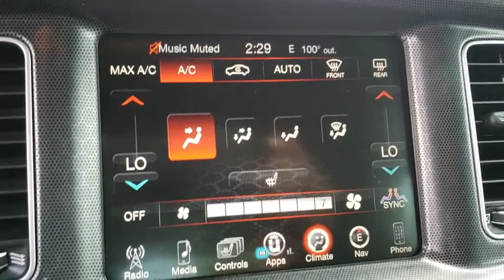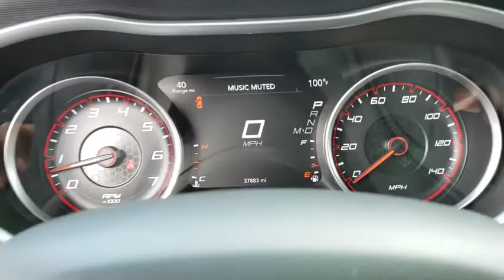2015 Dodge Charger New Smyrna Beach, Port Orange, Daytona Beach, Deltona, Sanford, FL C304458B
Granite Crystal Metallic Clearcoat Used 2015 Dodge Charger available in New Smyrna Beach, Florida at New Smyrna Chrysler. Servicing the Port Orange, Daytona Beach, Deltona, Sanford, FL area.
2015 Dodge Charger 4dr Sdn SXT RWD - Stock#: C304458B - VIN#: 2C3CDXHG9FH738870

Spotless, LOW MILES - 37,805! FUEL EFFICIENT 31 MPG Hwy/19 MPG City! Navigation, Heated Seats, Remote Engine Start, iPod/MP3 Input, Dual Zone A/C, NAVIGATION/REAR BACK-UP CAMERA GROUP, 20 WHEEL SPORT APPEARANCE GROUP READ MORE! KEY FEATURES INCLUDE: Heated Driver Seat, iPod/MP3 Input, Remote Engine Start, Dual Zone A/C, Heated Seats MP3 Player, Keyless Entry, Remote Trunk Release, Steering Wheel Controls, Child Safety Locks. OPTION PACKAGES: 20 WHEEL SPORT APPEARANCE GROUP Tires: P245/45R20 BSW AS Performance, Rear Bodycolor Spoiler, Performance Suspension, Wheels: 20 x 8.0 Premium Painted Aluminum, Compact Spare Tire, NAVIGATION/REAR BACK-UP CAMERA GROUP SIRIUSXM Travel Link, GPS Navigation, HD Radio, Radio: Uconnect 8.4 NAV, SIRIUSXM Traffic, ENGINE: 3.6L V6 24V VVT (STD), TRANSMISSION: 8-SPEED AUTOMATIC (845RE). Dodge SXT with Granite Crystal Metallic Clearcoat exterior and Black interior features a V6 Cylinder Engine with 292 HP at 6350 RPM*. . EXPERTS RAVE: Edmunds.com's review says The 2015 Dodge Charger proves that driving a large sedan doesn't have to be boring. Its steering feels sporty and precise, and while its ride quality is supple and forgiving on bad surfaces Great Gas Mileage: 31 MPG Hwy. Approx. Original Base Sticker Price: $30,000*. WHO WE ARE: If you are looking for a trusted Daytona Beach Dodge dealer, an Orlando Jeep dealer, a Deland Chrysler dealer, or a Titusville Chrysler dealer, you have come to the right place! We also cater to our neighboring areas, such as Edgewater, Port Orange, South Daytona, Ormond Beach, Deltona, Debary, Orange City, Sanford, Casselberry, Longwood, Altamonte Springs, and more. Pricing analysis performed on 8/1/2018. Horsepower calculations based on trim engine configuration. Fuel economy calculations based on original manufacturer data for trim engine configuration. Please confirm the accuracy of the included equipment by calling us prior to purchase.